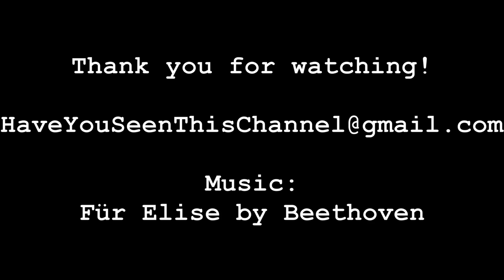Top 10 Coolest Names Of Tokyo Olympics Soccer Ladies ⚽ (corrected)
Their names are fun to say.  Non-olympic kits.  Reposted due to a typo.  From cool to coolest name, the ladies are: